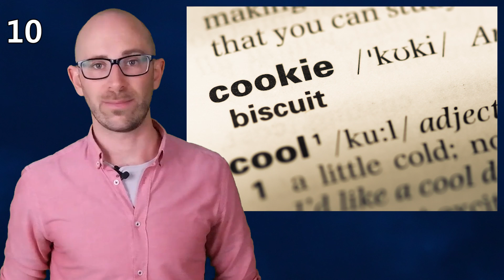10 Amazing Facts #23